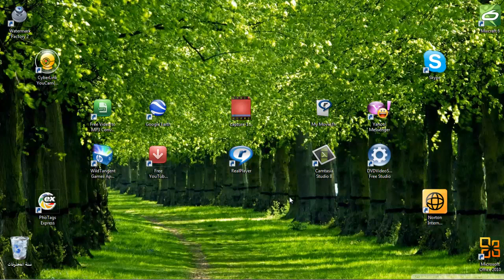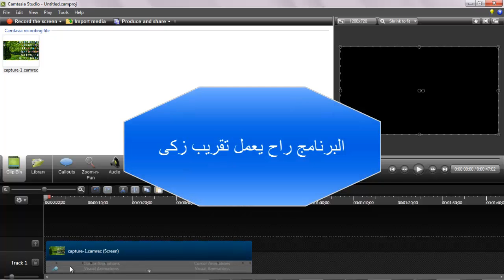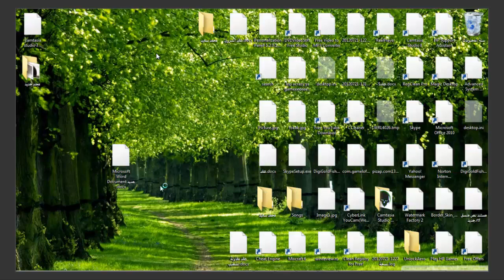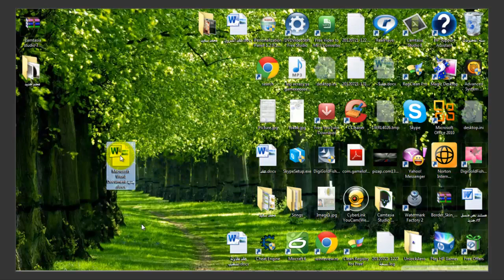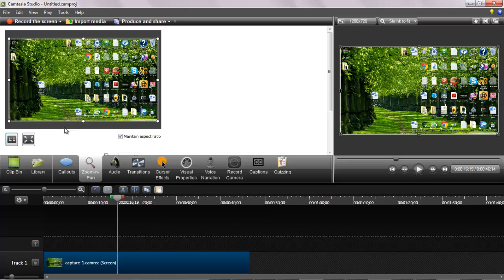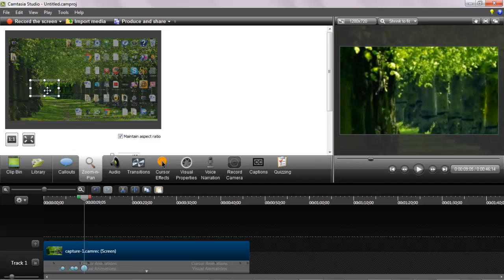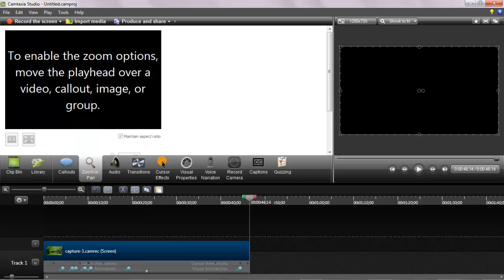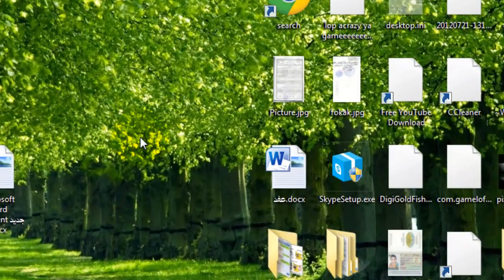اساسيات كامتاسيا ستوديو 8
لمزيد من الشروحات :-